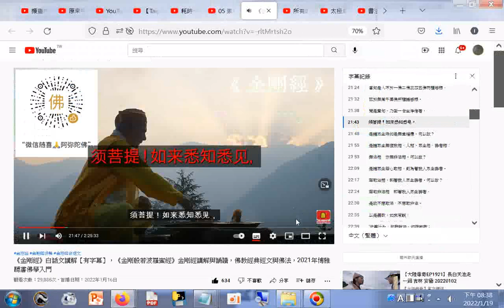分享#05 素問 上古天真論（一）（《內經選讀》蘇穎 長春中醫藥大學 50講）+網址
網址是 筆者附錄: 現今道劫並降，揚道於世化劫殃，有求孔孟聖道三寶心法就不枉費今生來世間。世間財世間用--生不帶來，死不帶去，或是給以後不相識的人用，但是得三寶心法卻能帶著走，在世能逢凶化吉、躲劫避難、改變命運，壽終能超生了死，離苦得樂，智者切莫入寶山而空手回。